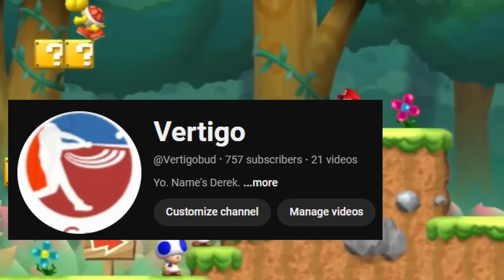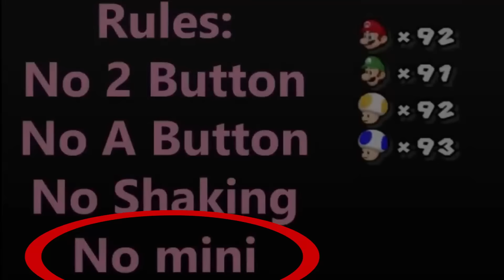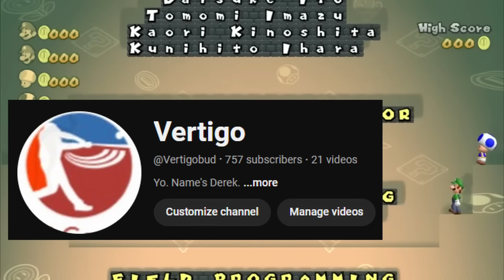How New Super Mario Bros. Wii was Beaten JUMPLESS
In this video, I'm breaking down a run of New Super Mario Bros. Wii, performed by @adealtas  that showed them beating the game without EVER pressing the Jump Button. How were they able to accomplish it? Watch the video and find out!